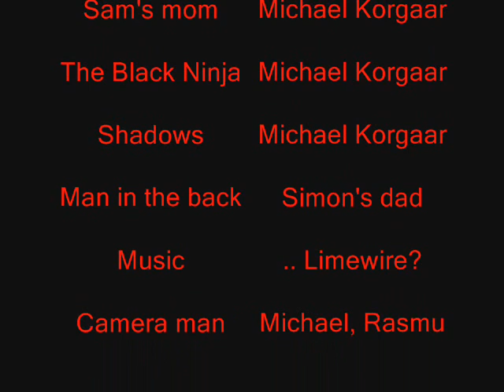Die Hard 5 - Trailer!!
The trailer to die hard 5!! not 4, but 5!